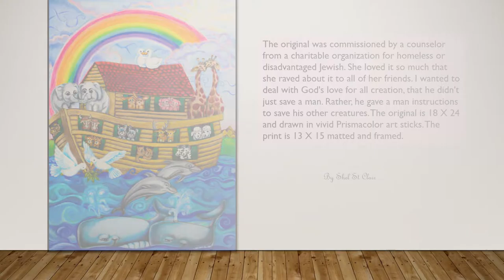Noahs Ark by Shel St Clair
The original was commissioned by a counselor from a charitable organization for homeless or disadvantaged Jewish. She loved it so much that she raved about it to all of her friends. I wanted to deal with God's love for all creation, that he didn't just save a man. Rather, he gave a man instructions to save his other creatures. The original is 18 X 24 and drawn in vivid Prismacolor art sticks. The print is 13 X 15 matted and framed.
$125.00